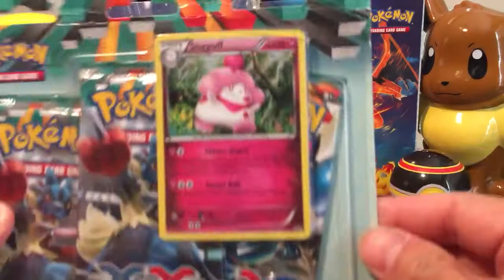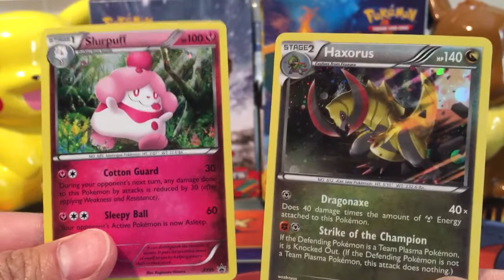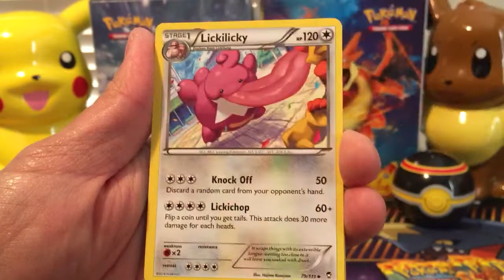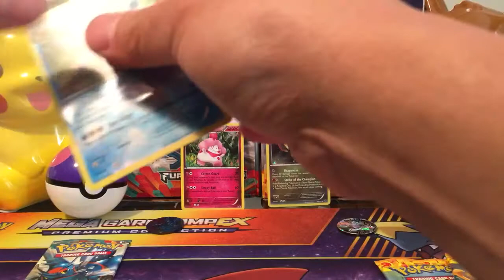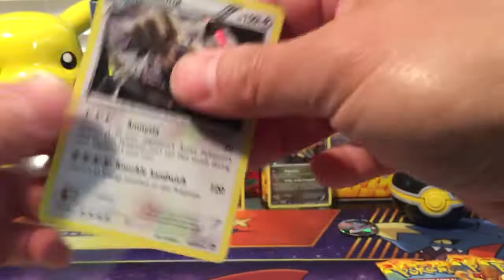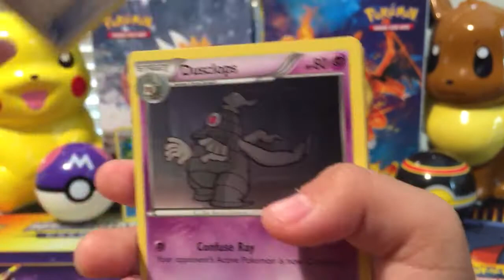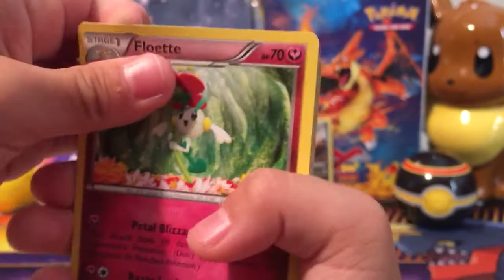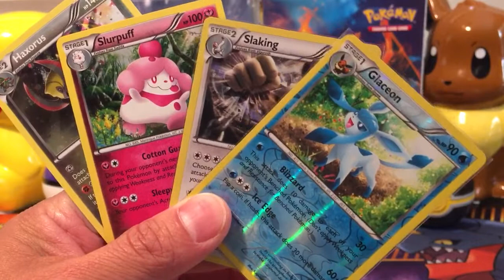Pokemons FLASH FIRE VS FURIOUS FISTS Blisters!!!